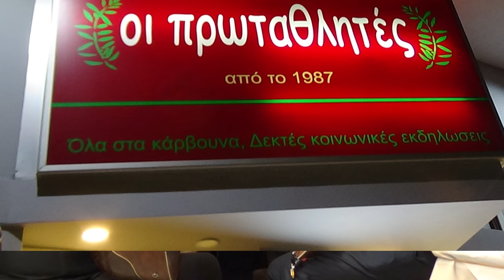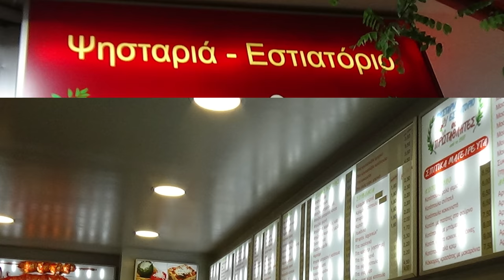ΣΤΟΥΣ ΠΡΩΤΑΘΛΗΤΕΣ ΣΥΡΤΑ ΛΥΡΑ ΜΑΝ ΚΛΑΔΟΣ ΔΑΓΚΛΗΣ ΠΑΤΑΚΟΣΤΕΛΗΣ